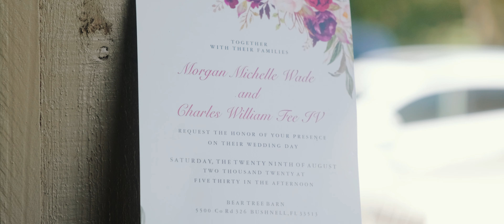Morgan + Chad Highlight Video